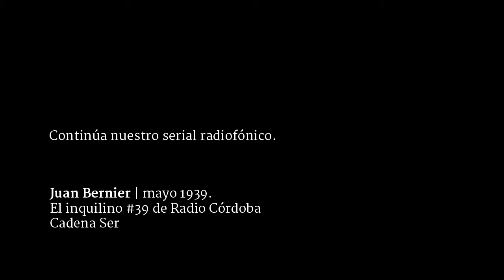Mayo de 1939. Liberación / Diario de Juan Bernier: El inquilino #39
Segunda entrega del serial de verano de El inquilino de Radio Córdoba Cadena Ser:  El Diario de Juan Bernier, con la lectura y comentarios del poeta Juan Antonio Bernier, editor de la obra y sobrino nieto del autor.

"Se hablaba mucho del Diario de Bernier y los poetas de Cántico lo alababan con temor luciferino. Ya no es una habladuría. Está aquí." Luis Antonio de Villena.

Juan Bernier (1911–1989) fue uno de los fundadores de la revista Cántico, de la que es director junto a Ricardo Molina y Pablo García Baena. Es un poeta de obra corta: Aquí en la tierra (1948), Una voz cualquiera (1959), Poesía en seis tiempos (1977) y En el pozo del yo (1982). En 2011, la Editorial Pre-textos recoge en Poesía completa toda su obra poética y publica Diario, que recoge sus vivencias desde 1918 a 1947.

El inquilino, sección de Córdoba Hoy por Hoy a cargo de Juan Bolaños. Sintonía original de Lämpara. Emitido el 7 de julio de 2015.